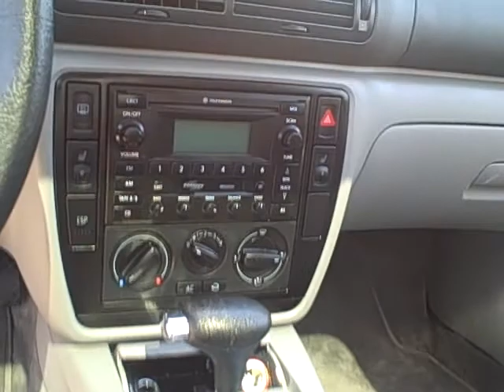Willis Honda 2005 VW Passat